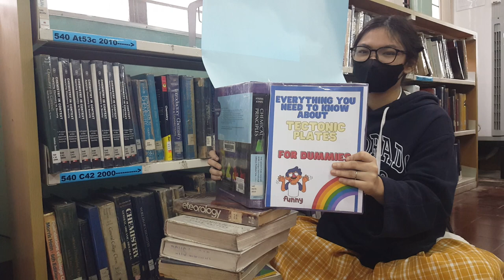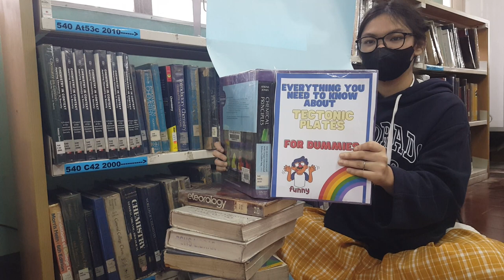“The Story of the Panama Land Bridge || B2027 Jasmin - Group 1”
Just like the child in the skit, we are never too old for stories smh !!! Especially if it helps us understand a certain topic more. A mix of fiction and science. That is what our video presentation is. A creative story to help portray and picture out the Panama Land Bridge, mixed with the actual science and cause behind it.

So, how was the Panama Land Bridge formed?

As we know the plate tectonic type of the Panama land bridge is a subduction zone, caused by the constant movement of the tectonic plates. Magma forms as pressure from the opposing plate (Caribbean plate) cause some of its earth to melt. This magma eventually extrudes through the Earth’s surface, causing lava, and the formation of volcanoes.

We portrayed how this Panama Land Bridge was formed by telling a myth about a goddess named Panama and her supposed lover, Mana. The story takes a dark turn for Panama,  which leads to her connecting the continents together out of rage and grief.